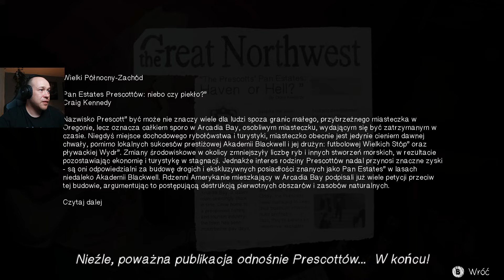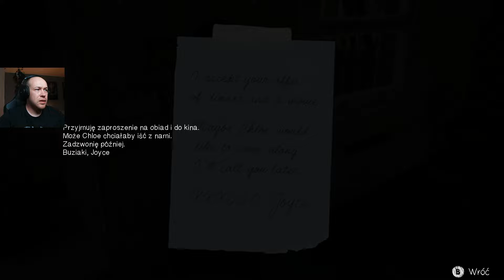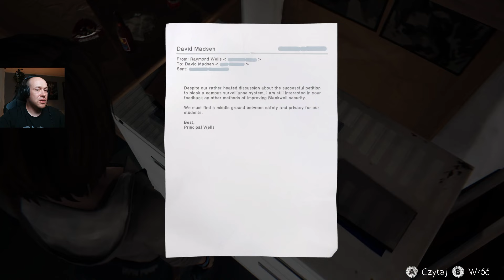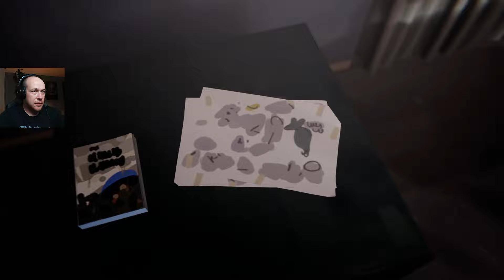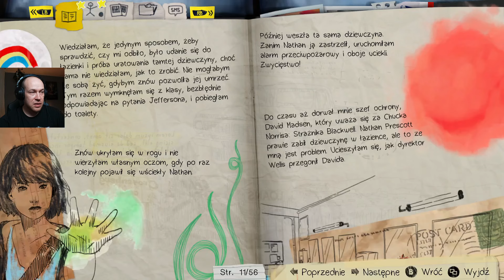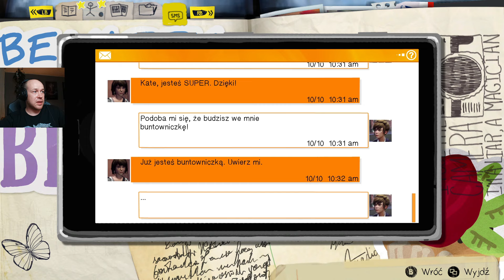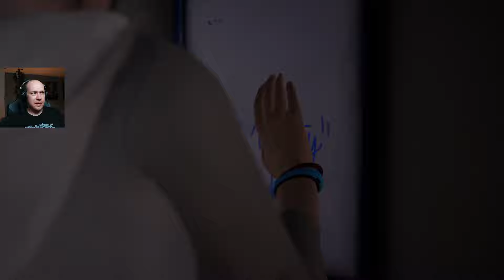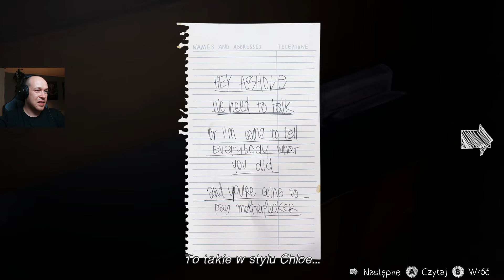ŁYSY GRA - Life is Strange #9 Warren wojownik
❗Jest w Tobie potencjał? Kup se koszulkie❗

👉Prywatny: DM Instagram